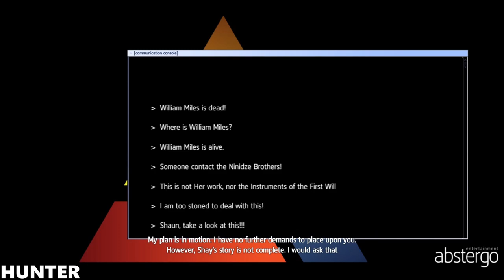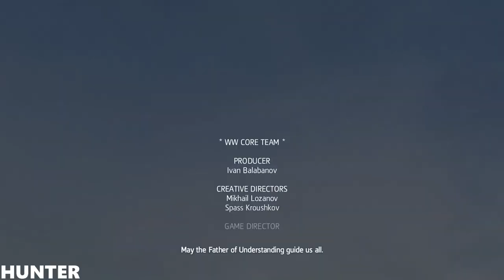Assassin's Creed Rogue Remastered Walkthrough Part 11 END FINAL PC MAX OUT (1080p60FPS)